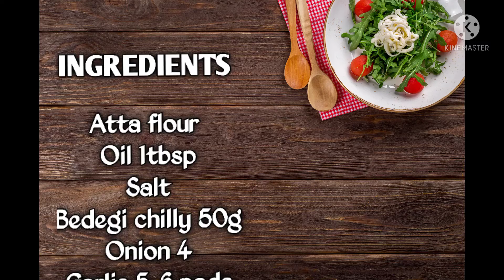children's healthy wheat chatpata breakfast recipe|| to make kadabu